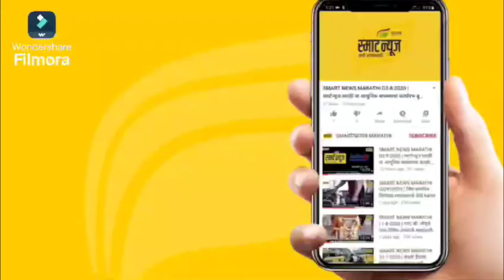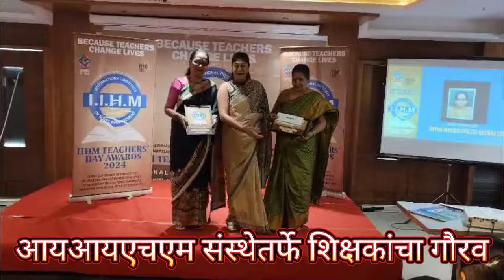स्मार्ट न्यूज मराठीचे आजचे बुलेटीन दि.15-10-2024